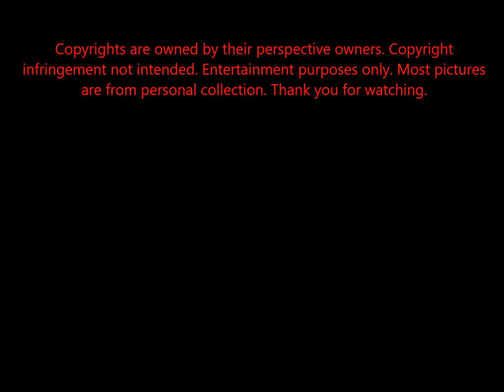COH: Living In The Limelight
Streetmosphere, Public Works, Citizens of Hollywood